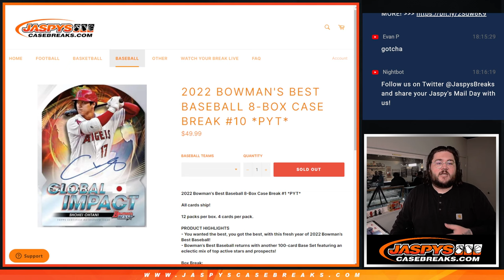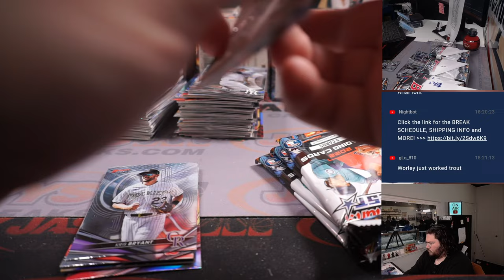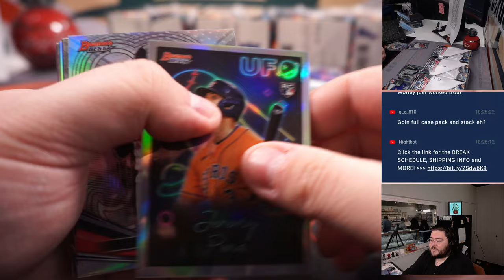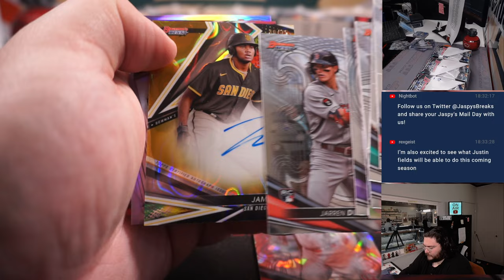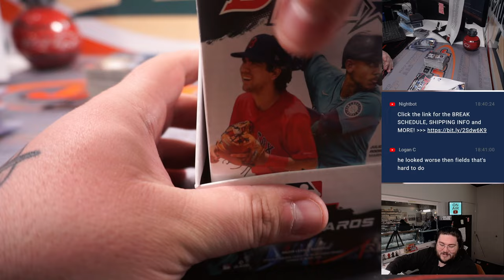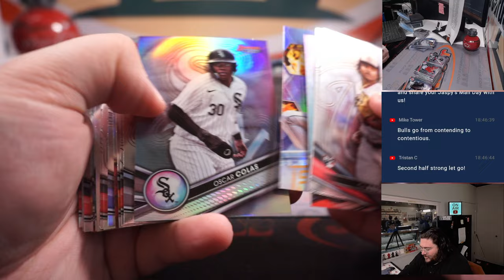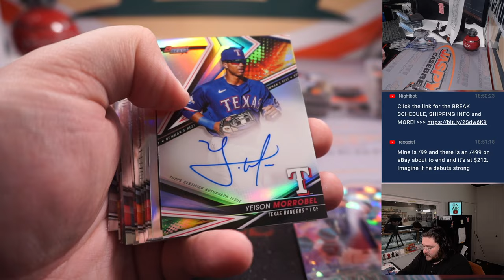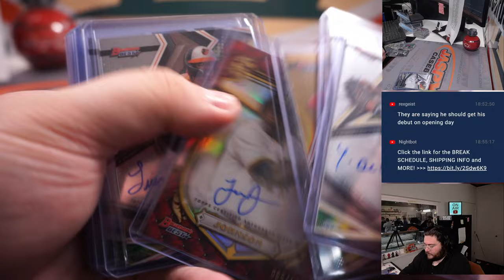SA 3.11.23: 2022 BOWMAN'S BEST BASEBALL 8-BOX CASE BREAK #10 *PYT*